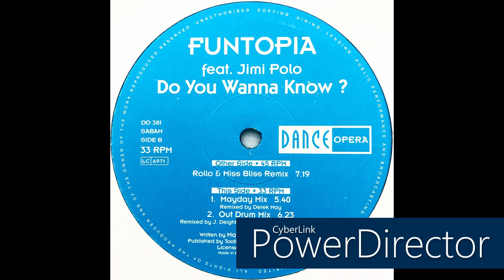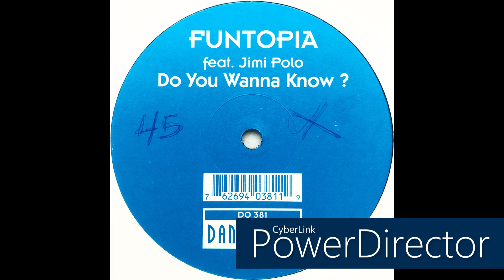Funtopia feat. Jimi Polo • Do You Wanna Know? (Gut Drum Mix) (1994)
Funtopia
Members: Jan Pomerans, Jon Tye & Martin Sheller

Jimi Polo
Real name: James Perri
Profile: American singer, songwriter, producer and DJ who was involved in the early Chicago House scene. James has worked with the likes of Adamski, Martin Solveig and David Guetta. Founder and CEO of Vagabondmusic.

Label: Dance Opera
Cat. #: DO 381
Format: Vinyl, 12"
Release date: 1994
Country: Belgium